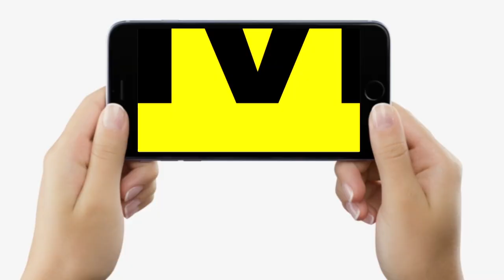BJP के Ex MP Om Prakash Yadav ने कह दिया, Heena Shahab को लड़ाया तो भी साथ, वरना जीत तो पक्की है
BJP के Ex MP Om Prakash Yadav ने कह दिया, Heena Shahab को लड़ाया तो भी साथ, वरना जीत तो पक्की है | Bihar News | LiveCities